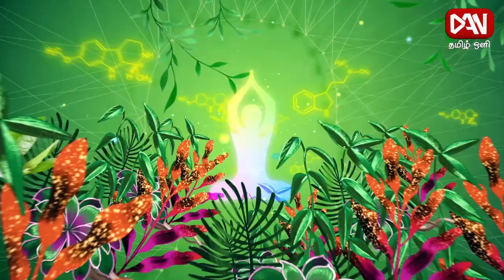மனிதர்கள் தனித்து வாழ முடியுமா !உளநலம் | 03.01.2024